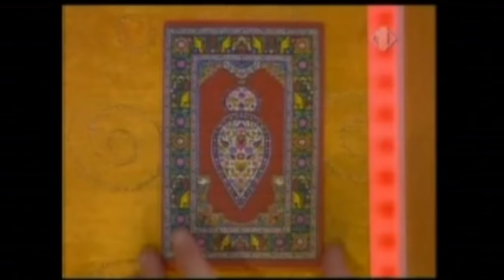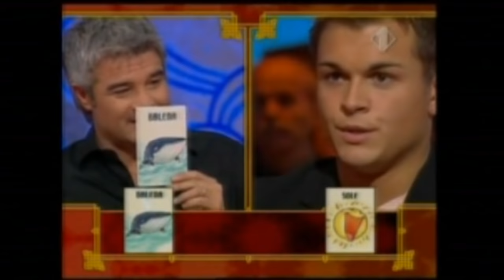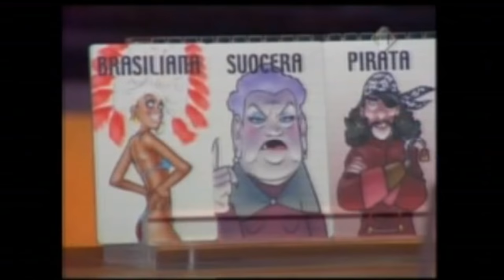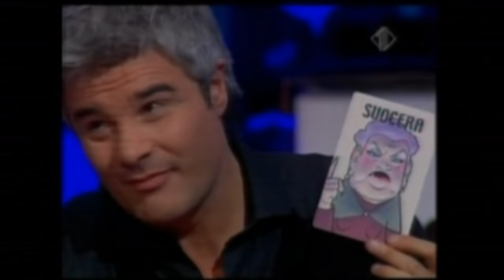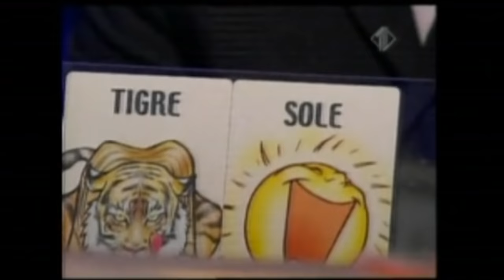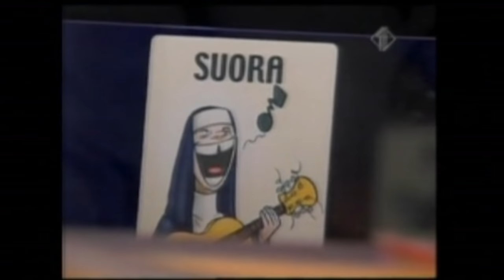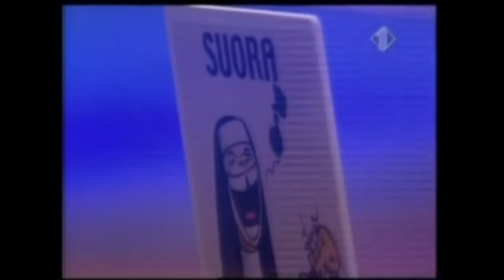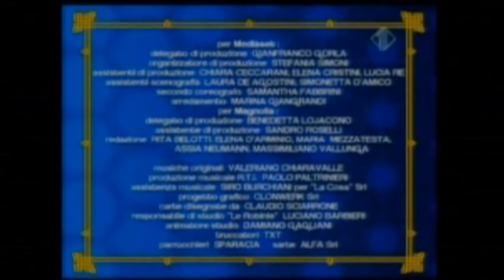Fabio al Mercante In Fiera Italia 1 2006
In 2006, I was lucky enough to participate in an episode of "Mercante in Fiera" on a major Italian television network called Mediaset.

Nel 2006 ho avuto la fortuna di partecipare ad un episodio del "Mercante in Fiera" condotto da Pino Insegno su Italia 1.